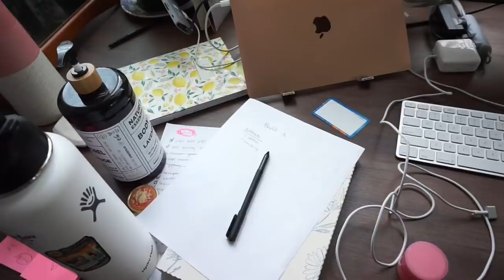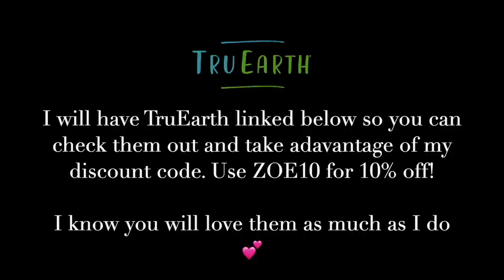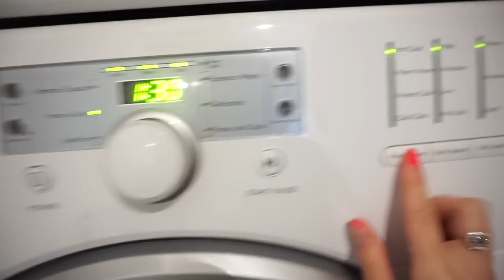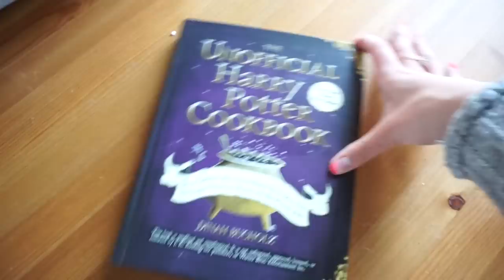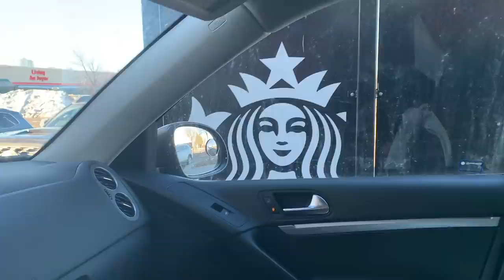VLOG: Super Transparent Days in my Life | Coming clean, Feeling sad & Anxious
Are you a brand that would like to work with me?

About me:
I'm a 24 year old from Canada, living in Montreal. I work as a tech consultant and make work vlogs about life as a young professional. I also love to talk about personal finance, fashion, health, and life in general! I am always 100% honest and transparent, and love to talk about taboo subjects like anxiety, imposter syndrome, and my true thoughts on things like comparing yourself to others, money, etc. I hope you will join me on my journey through my videos!